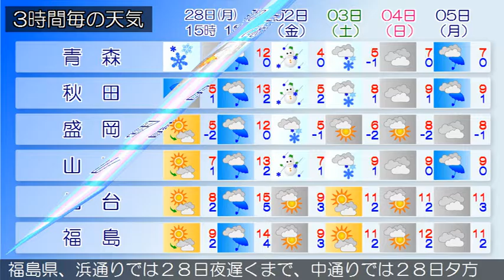2016/11/28 東北地方の天気予報 昼